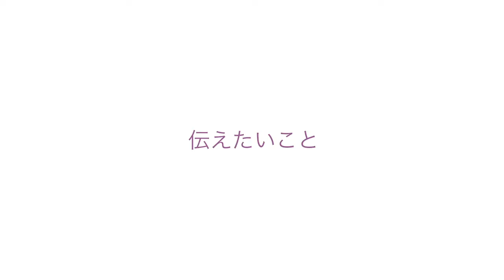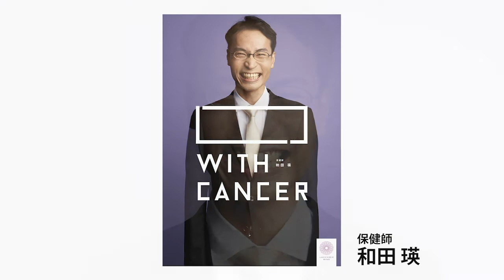LAVENDER RING INTERVIEW 92 和田瑛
2019年8月JCFのイベントに参加された和田瑛さんのインタビューです。